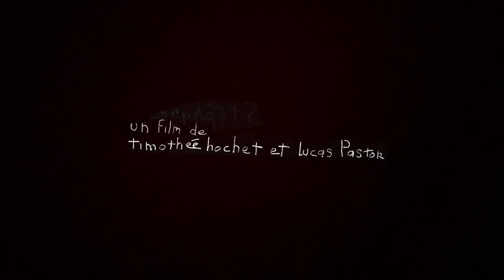"STÉPHANE" (2023) | Found Footage Movie Trailer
On the set of his amateur short film, Tim unwittingly meets a certain Stéphane, a gruff, loud-mouthed man with stories that smack of a competition mythomaniac. Tim is convinced that he has a golden documentary subject.

Film by: Lucas Pastor, Timothée Hochet
Genre: Comedy, Thriller
Country: France